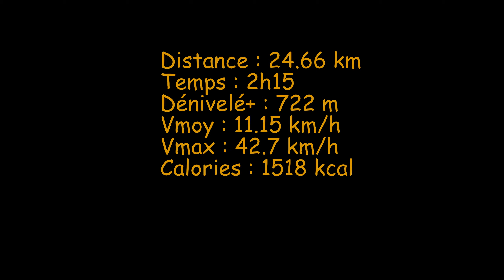Soreze - VTT - 20210307